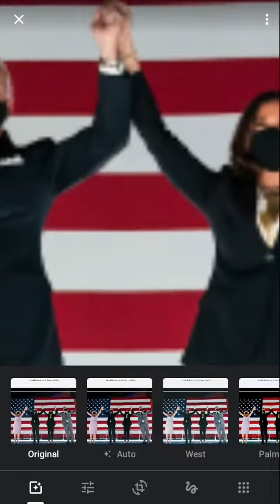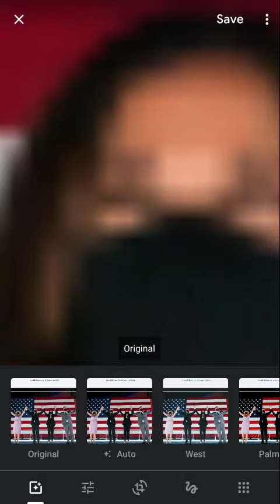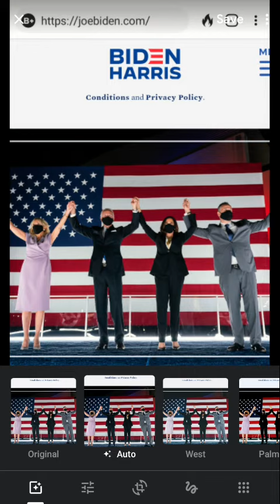Monsters manifesting under the Masks!!!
A close-up of these creatures manifesting under their huge. black satanic masks!
Joe Biden, Kamala Harris and company. I don't know who the other 2 monsters are pretending to be.
What else can we say?

Brenda